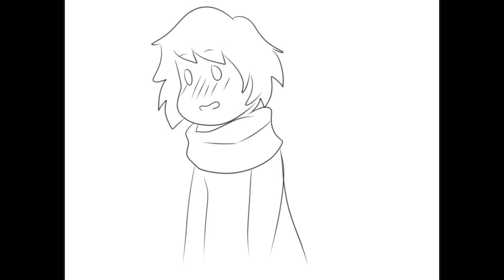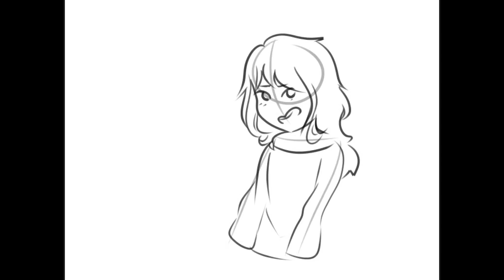Rafa o Neko da Voz Delicia ??? - Momento Animado {Ask AntenadoZ}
Mais Um do Momento Animado